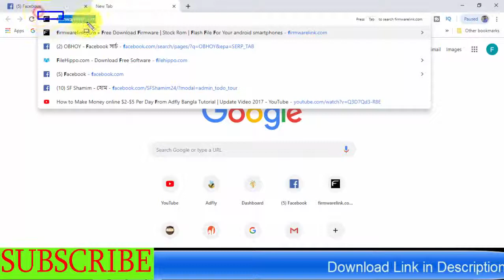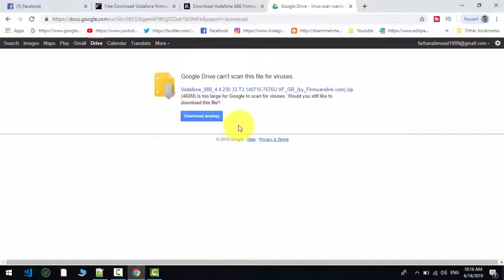Free Download Vodafone Flash File Firmware For (all Models)